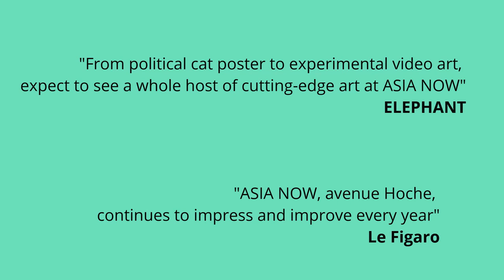ASIA NOW wishes you Happy Holidays!